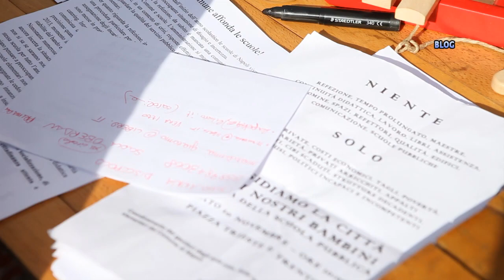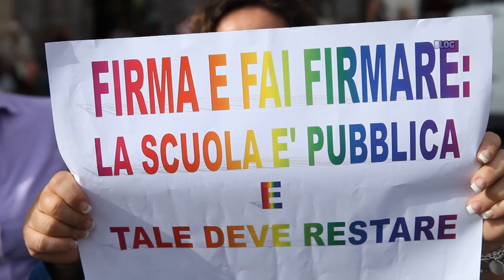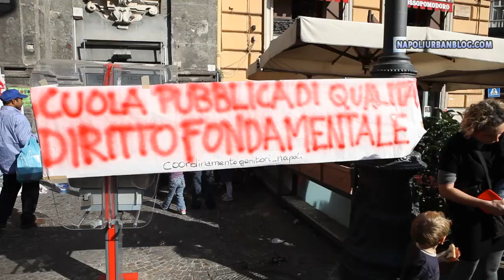Refezione, le mamme e i bambini presidiano la città - Napoli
Servizio: Video: